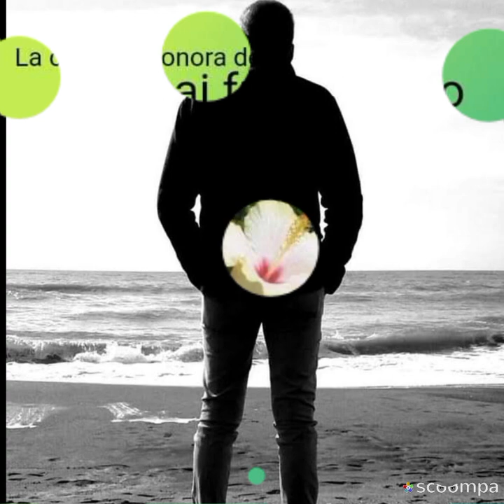Lili Marlene esprime meglio della tragedia bellica, di un mondo di milioni di giovani uomini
Lili Marlene
esprime meglio  della tragedia bellica, di un mondo di milioni di giovani uomini che stanno affrontandosi, e che a sera, quando le armi tacciono, trovano uno spazio di intimità con se stessi, con la propria umanità ferita, con il disperato (e inconfessato) desiderio di riabbracciare lei. E il cuore ventenne,